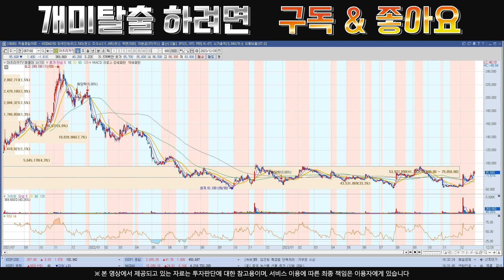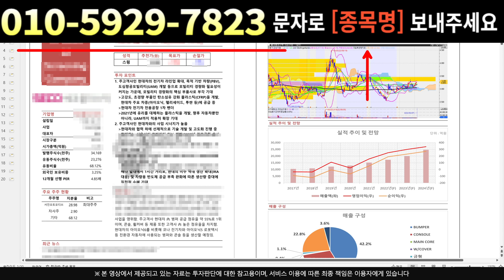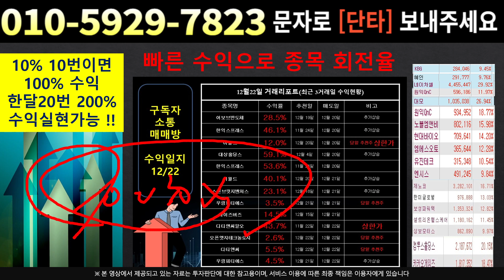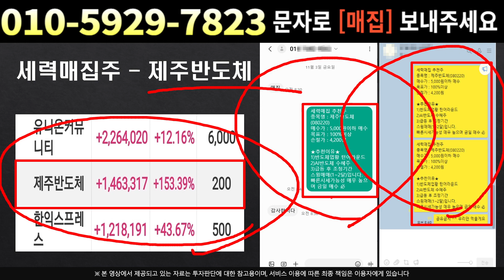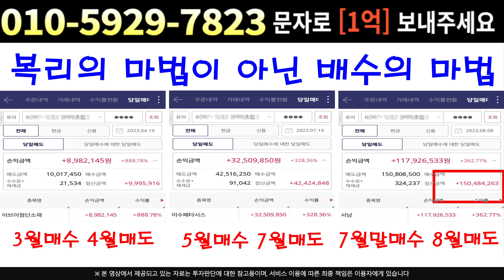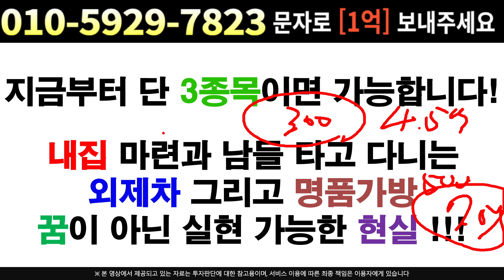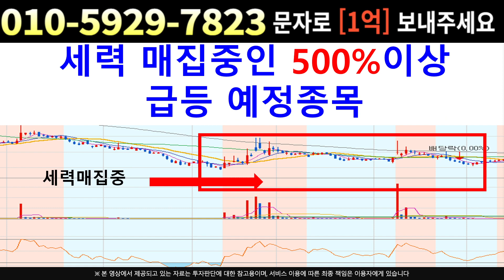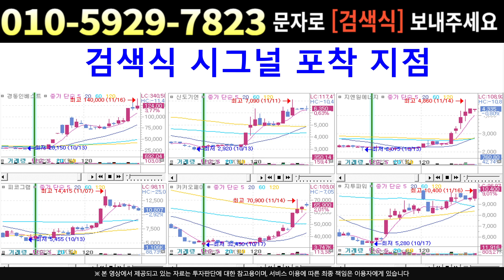[주식]아프리카TV - 패시브 평단가 낮추기??!! 세력의 장난질 분석으로 극복